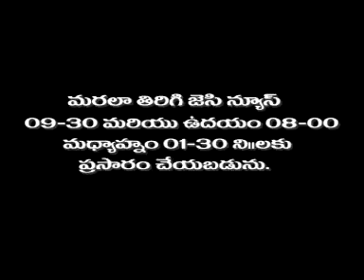jc news jrg 30-10-2015